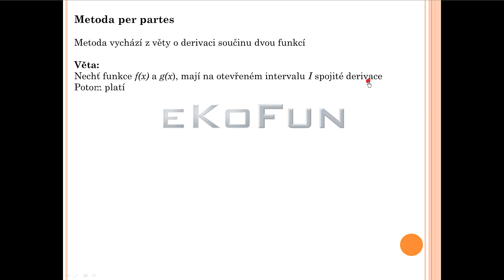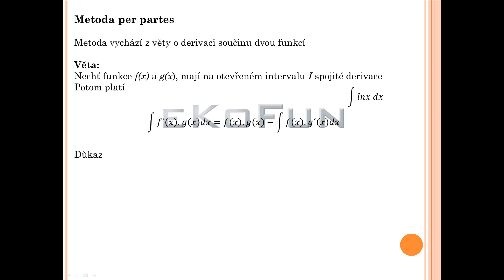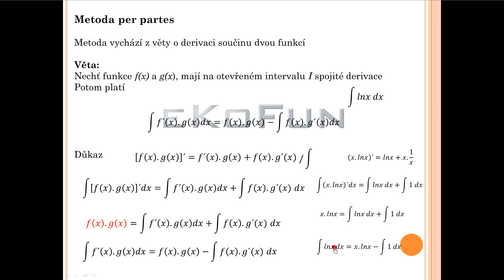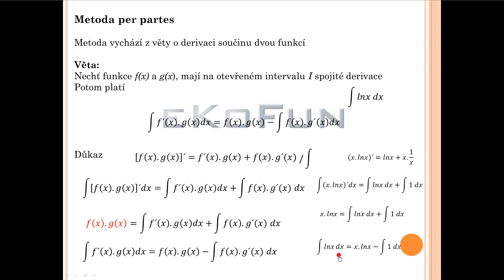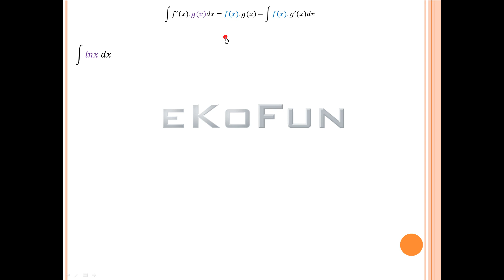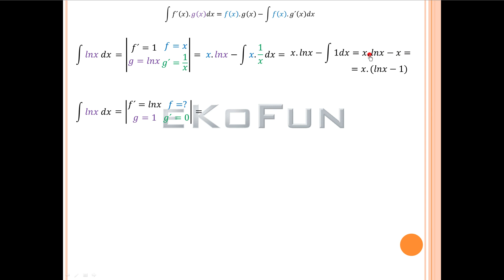Interály - metoda per partes